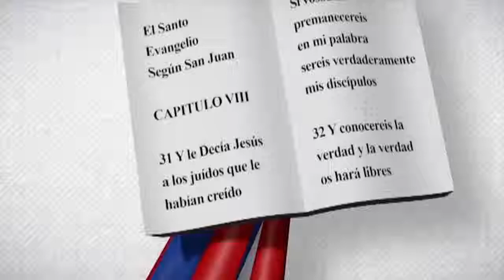Pedro Sánchez Rivera | Edith Febles